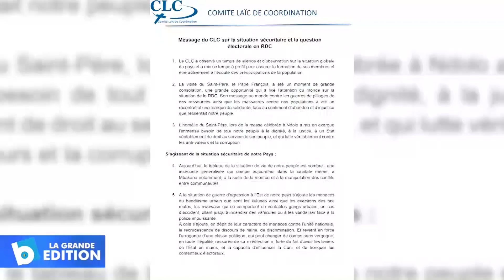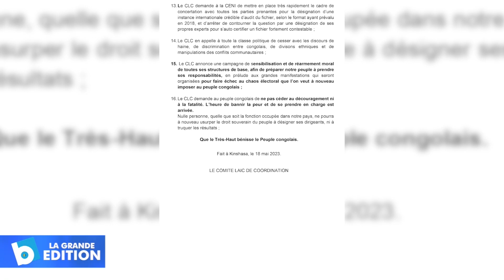Audit externe du fichier électoral: Le CLC appelle la CENI au respect des normes